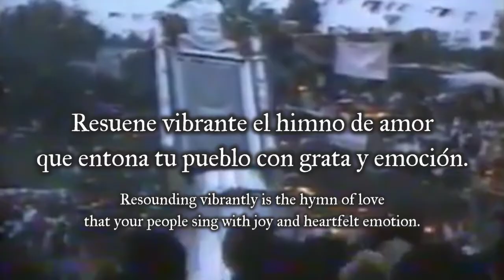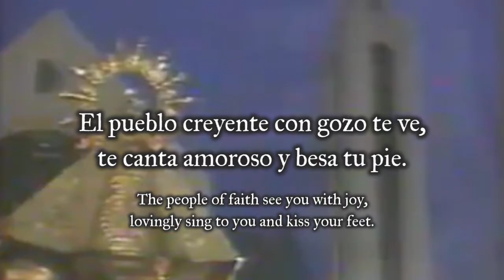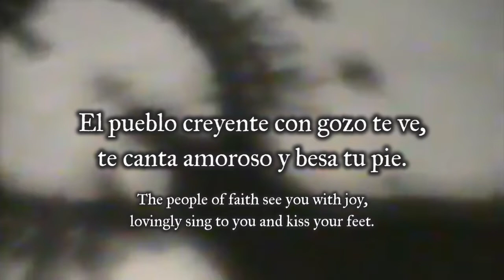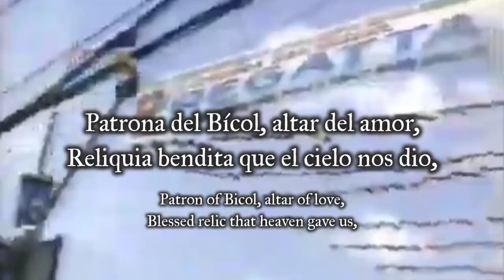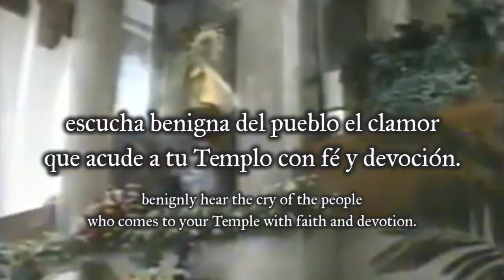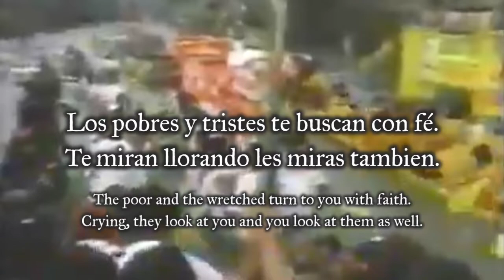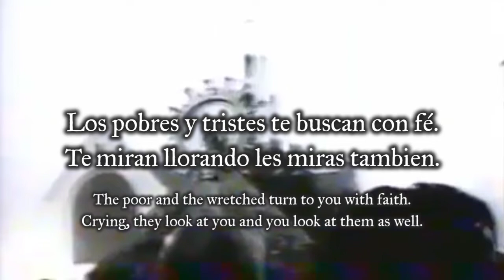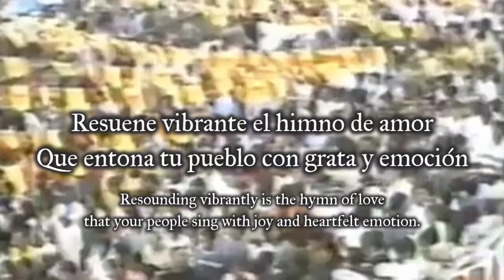"Himno a Nuestra Señora de Peñafrancia" - Hymn to Our Lady of Peñafrancia (1924)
Special thanks to Liu from our Discord server for the Spanish lyrics and English translation.

Our Lady of Peñafrancia (Spanish: Nuestra Señora de Peñafrancia) is an image of the Blessed Virgin Mary in the Philippines. It is one of the most venerated Marian images in Asia—the patroness of the Bicol Region, colloquially referred to as "Ina" (English: Mother). It's a replica of the Virgen de la Peña de Francia [es]. The icon is enshrined at the Minor Basilica of Our Lady of Peñafrancia in Naga City. Every September, the image is given a 9-day novena and the Peñafrancia Festival is celebrated in its honor.

On May 13, 1920, Pope Benedict XV issued a decree of canonical consecration for the image. The coronation was carried out on September 20, 1924. On 3 December 2015, a mosaic image of the Virgin Mary under this title was officially enshrined at the Vatican Gardens.

The "Himno a la Nuestra Señora de Peñafrancia" or "Resuene Vibrante" as Bicolanos call it, is the official hymn of the devotees to the Lady of Bicolandia composed by Fr. Maximo Huguera, CM in the year 1924. It won the first prize during the hymn-writing competition for the Lady's canonical coronation. This was translated to Central Bikol by Fr. Jesus Esplana and Fr. Sohl Saez, but was eventually replaced by the original Spanish text after the Tercentenary celebration in 2010.

SOURCES

Images:

"Nuestra Señora de Peñafrancia".

Video Footage:

"The History and Devotion to Our Lady of Peñafrancia (Naga)". Video uploaded by James Benedict Malabanan via Youtube (2020).